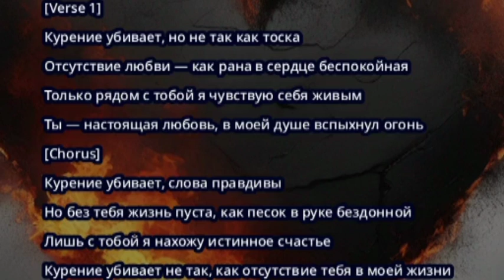курениеубивает но не так как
Песня, представляет собой мелодичную балладу о потере любви и ощущении пустоты без истинного партнёра. Она выражает глубокие эмоции, связанные с отсутствием важного человека в жизни и пытается передать слушателю смысловую глубину моментов, когда пустота в сердце становится невыносимой.